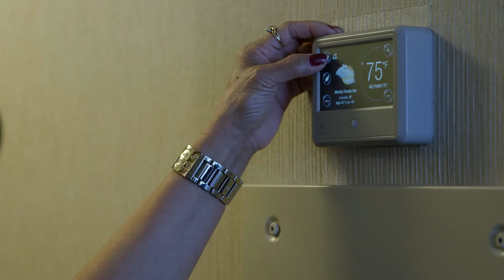Team Member Engagement and Energy Efficiency | Bonus Scenes | Better Buildings Challenge SWAP 1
Team members can make or break energy efficiency initiatives in commercial buildings. If employees are not engaged in energy conservation, it won’t happen. In this Bonus Scene of Better Buildings Challenge SWAP brought to you by the U.S. Department of Energy, hear from the Hilton Worldwide and Whole Foods Market teams about the importance and benefits of team member engagement in energy efficiency.

Commercial buildings and industrial plants account for 50% of our nation’s primary energy use and cost about $400 billion annually to power/operate. The Better Buildings Challenge is aimed at achieving the goal of doubling American energy productivity by 2030 while motivating corporate and public-sector leaders across the country to save energy through commitments and investments. More than 285 organizations are partnering with the Energy Department to achieve 20 percent portfolio-wide energy savings and share successful strategies that maximize efficiency over the next decade. Across the country, partners have shared energy data for more than 32,000 properties and are reporting energy savings of 20 percent or more at 4,500 properties, and 10 percent or more at 12,000 properties.

Transcript:
Team member engagement is obviously extremely important to Whole Foods Market. Our customers are intrigued by what we’re doing, our team members are extremely excited about energy efficiency and renewables and really just being an overall steward of the environment, so getting them involved is, is extremely exciting for us.

Team members make the difference, you know, team members are on the frontline. They make a difference with our guests, they deliver the service and the service is the differentiating factor for the hospitality industry. But they also make a difference as it relates to energy conservation. If the team members aren’t engaged and they’re not there and they don’t care, it won’t happen.

Remember when a guest in an occupied room hangs their towel, don’t change their towel

We talk with the team on a weekly basis about energy conservation to keep them active, in the program, especially the Housekeeping Department, because they’re in all 1900 of our guest rooms every day and they have the ability to turn lights out, to report leaky faucets, to adjust the heating and air conditioning, based on the time of year, report any door seals or window seals that are leaking.

Behavioral changes, we found, can make up for about five to ten percent of the efficiency measures that we can implement in a store. We could throw all the technology at all these problems that we see or find – but, without the engagement of our team members, we’re never going to get there.